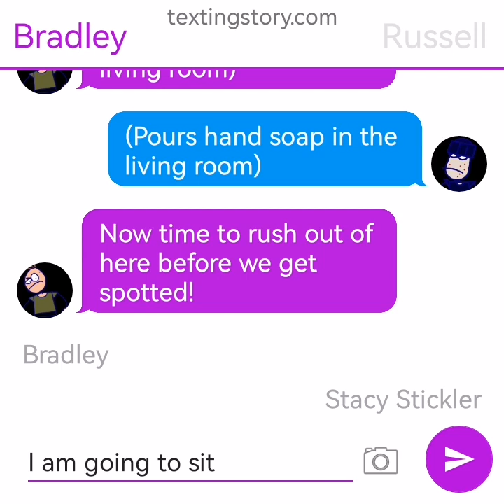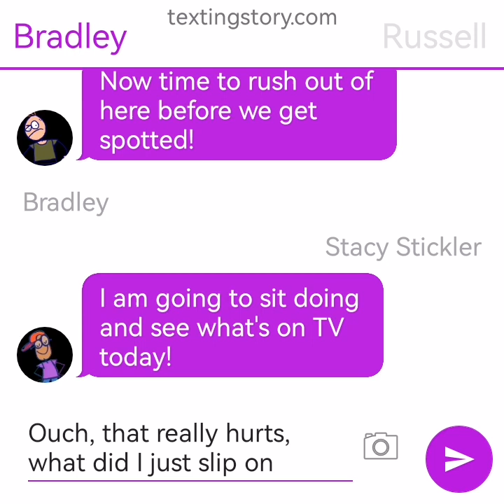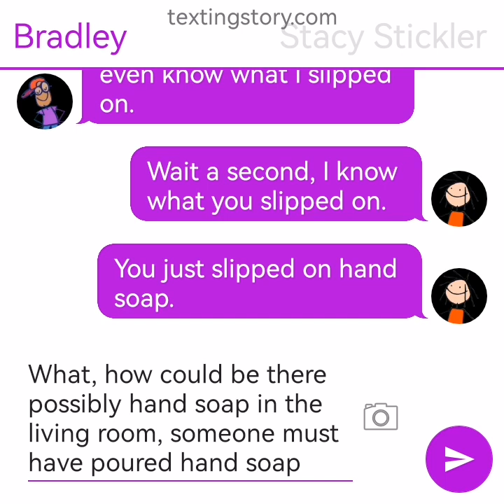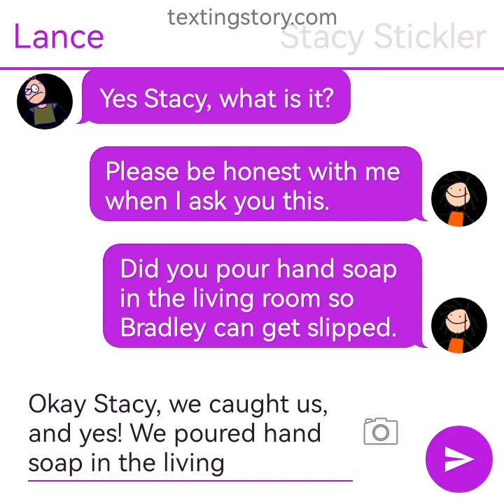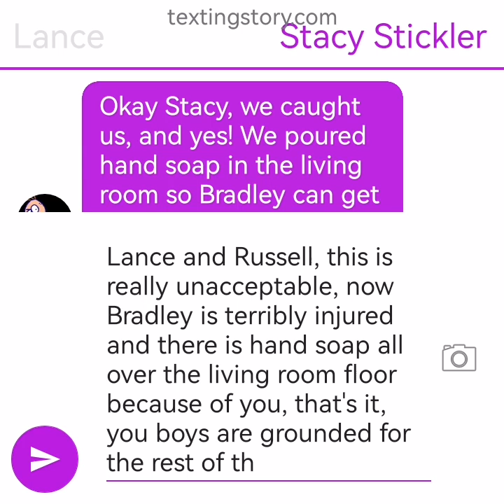Lance and Russell Pours Hand Soap in The Living Room/Grounded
Inspired by: @DimitriyMykhaylovDisneyFan, @RishbaccaAnimate2K9, @StarHunter2K4 and @dalococider.